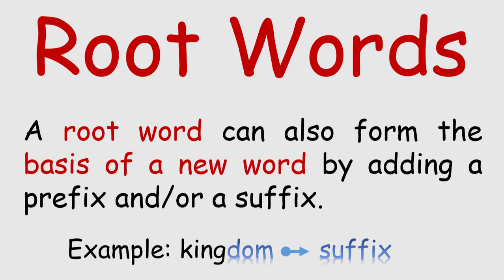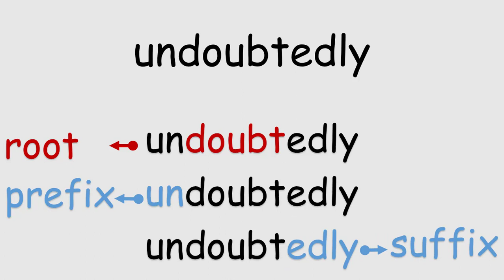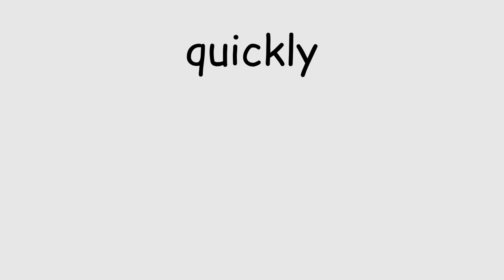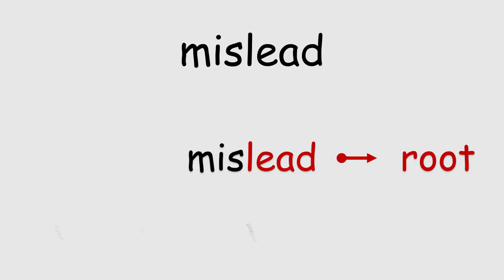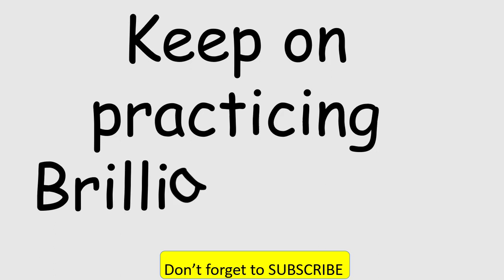ROOT WORDS - PART 6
Root words - Part 6.  Educational video with Root Word examples.
Root Words for revision.